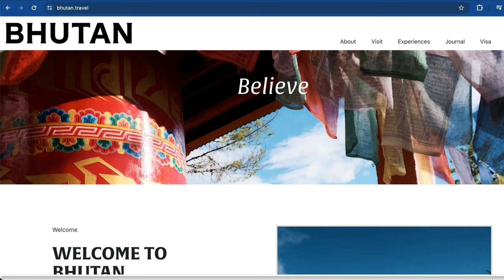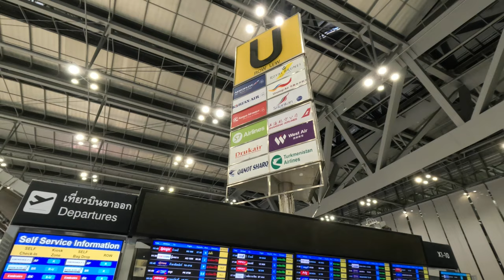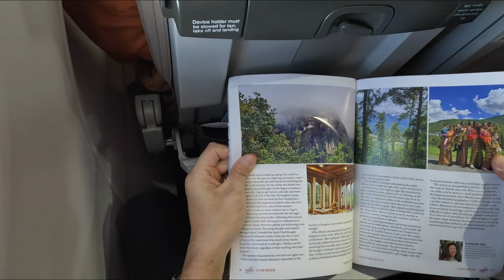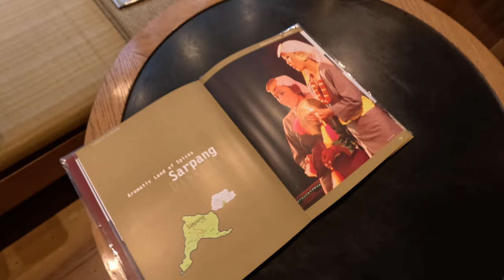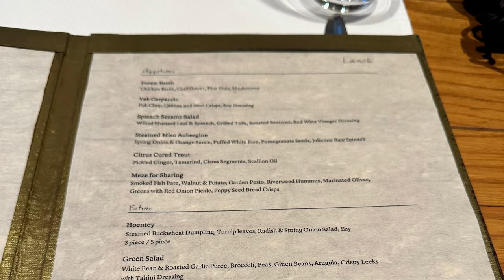Bhutan 1/4: Amankora Thimphu | The Dragon Kingdom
Bhutan, a small country in the Himalayas, has always been on the top of my travel bucket list. Finally I am visiting the Dragon Kingdom.  I'll stay at Amankora, an Aman resort.  Amankora has lodges in 5 locations in Bhutan.  My plan is to stay at 4 of the 5 (Thimphu, Gangtey, Punakha, Paro).
The journey begins in Bangkok.  After surviving the most dangerous approach to Paro Airport it's a 1.5 hours drive to Thimphu.  Amankora Thimphu, opened in 2004, is elegantly designed by famed architect Kerry Hill.  In a typical low-key style of Aman, it blends perfectly into the pine forest surrounding it.

Timestamps:
0:00 Opening
0:41 Navigation
2:41 Bangkok Suvarnabhumi Airport
3:00 Drukair inflight services
3:44 World's most dangerous airport to land
4:50 Landed in Paro
5:32 City of Thimphu
6:00 Arriving at Amankora Thimphu
7:42 Room of Amankora
8:03 Dinner

Opening video:
Bhutan Highligh Video 4K Color Graded
Use with permission thanks to Department of Tourism, Royal Government of Bhutan